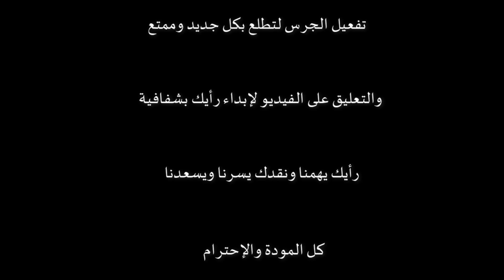Earth Song | Michael Jackson Reborn again | Unbelievable Cover By Bogdan Ioan On The Voice 2018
💖 Maybe one of the most best blind auditions ever 💖